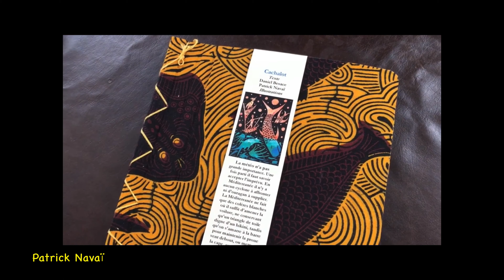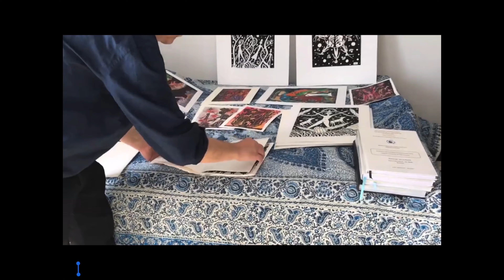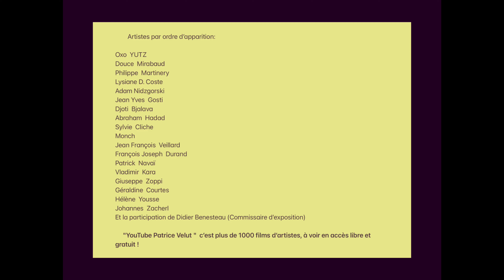Patrice Velut. " Patchwork II " 18artistes 18 extraits de mes films